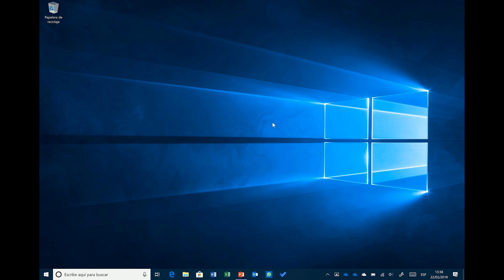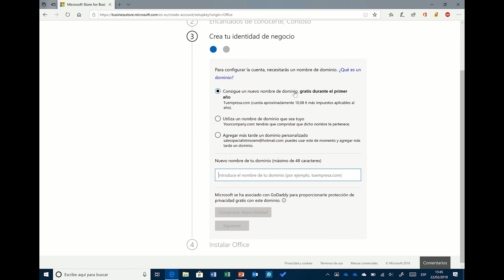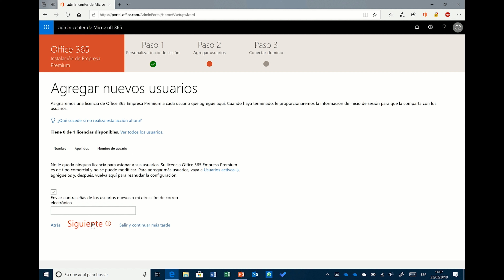INSTALACIÓN OFFICE 365 EMPRESA PREMIUM para RETAIL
Te enseñamos cómo instalar Office 365 Empresa Premium para Retail.